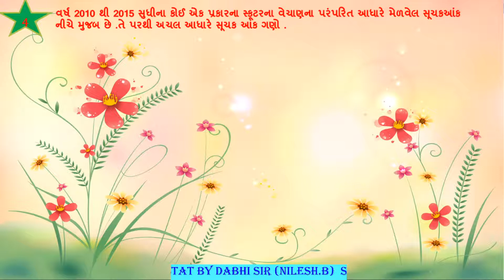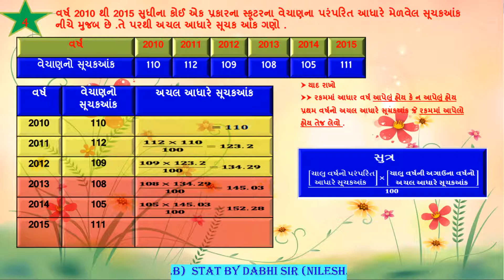SUCHAK ANK | STATISTICS | STD 12 | COMMERCE | STATE | PART 1| ANKADASHASTR | INDEX NUMBER | CH 1